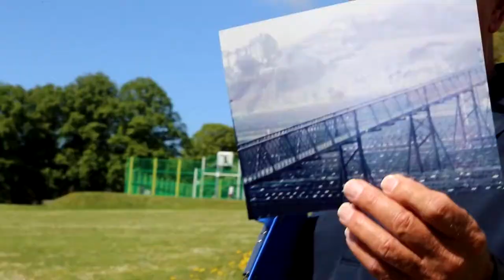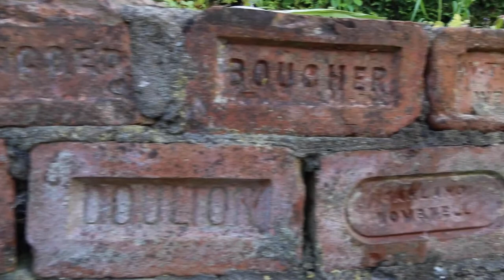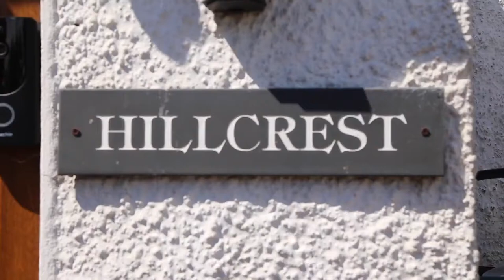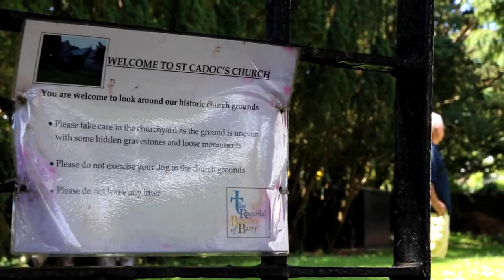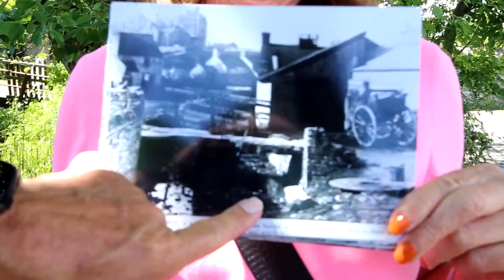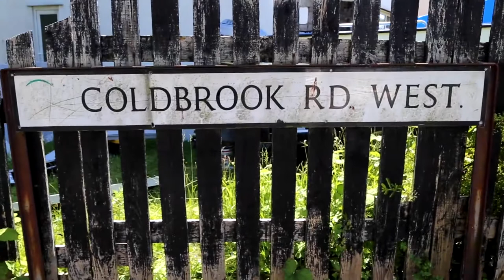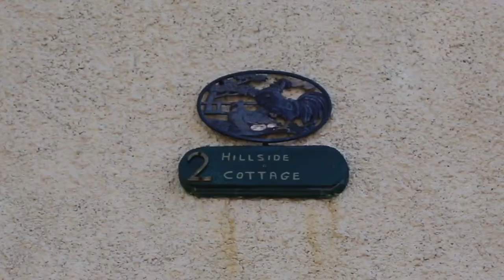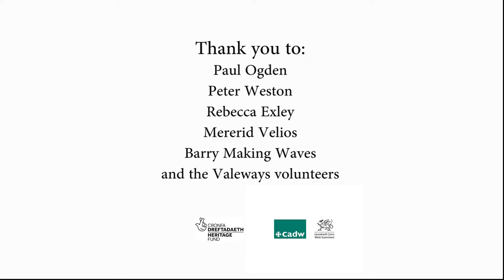Hidden History of Cadoxton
Join Valeways on a guided tour of historical Cadoxton in Barry. Starting in Victoria Park the walk takes in the houses and sites that formed part of the old medieval village of Cadoxton, before the industrialisation of the area at the end of the 19th century, as well as early examples of that development.

Filmed by Heledd Wyn Hardy for Valeways. Supported by the National Lottery Heritage Fund.